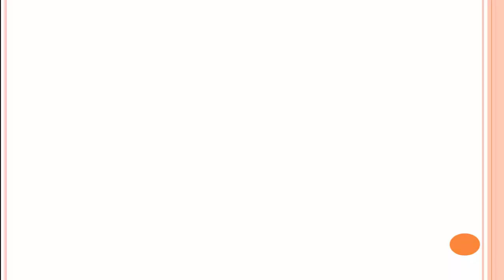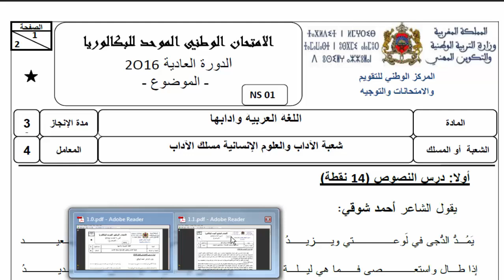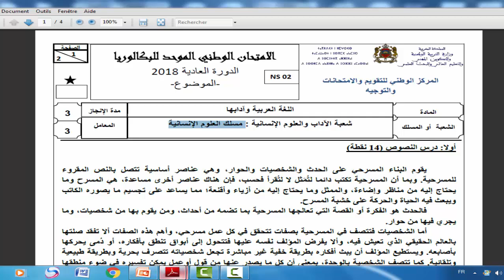واش فحال الأحرار فحال الرسميين ف الامتحان الوطني؟؟